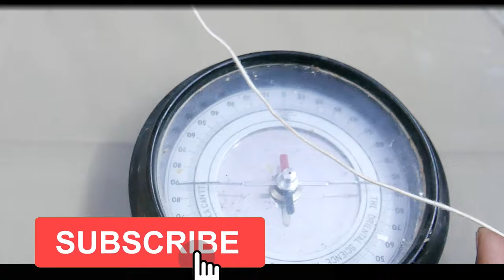काश हमें भी ऐसे पढ़ाया जाए, विद्युत धारा का चुंबकीय प्रभाव 🥺🥺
magnetic field of electric current
magnetic field
physics practical
science fun